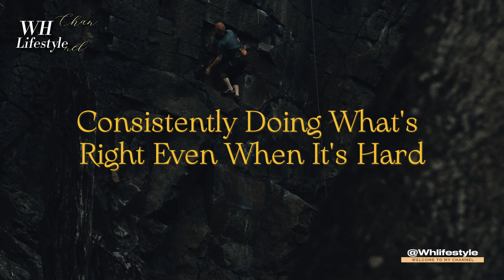What Signs Of A Strong Man | How does a strong man | @Whlifestyle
What Signs Of A Strong Man | How does a strong man

If You Want to Get Useful Information. It Will Be a Matter of Feeling. For Me Your Success Is My Success."
How do you know if you're a strong person?
 Life Successful.
What Signs Of A Strong Man?
What is considered a strong man?